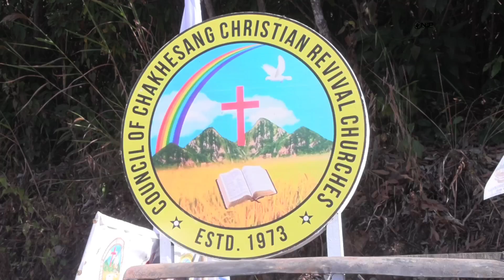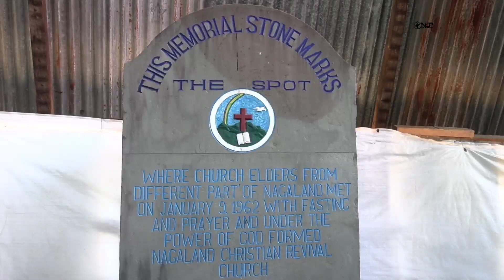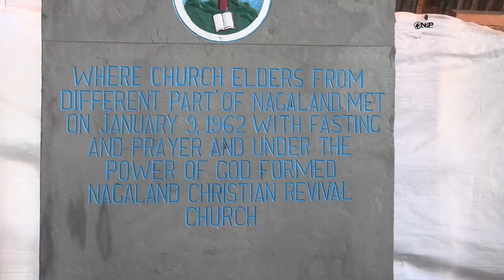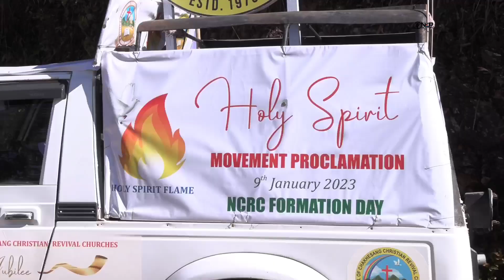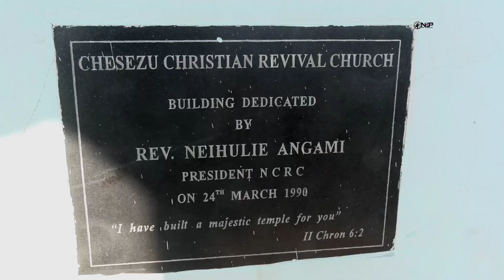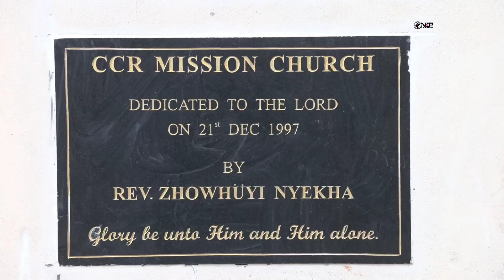Golden jubilee proclamation rally 2023 from Trinitarian Spot Gariphema NCRC- Chesezu-Chetheba centre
Chakhesang Christian Revival Churches (CCRC) held a Golden Jubilee proclamation rally from Trinitarian Spot Gariphema, the birthplace of Nagaland Christian Revival Church (NCRC) on January 9. The rally was flagged-off by Rev Thekruzhü Khana, Pastor NCRC Gariphema in the morning and the day-long event culminated later in the evening at CCRC Mission Centre Chetheba in Phek district.